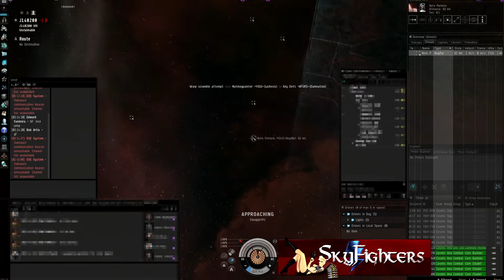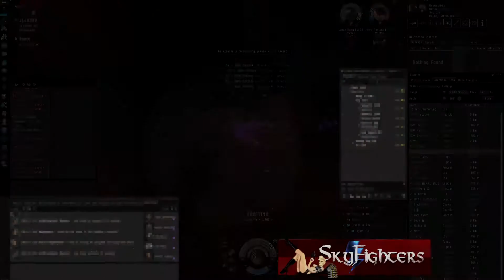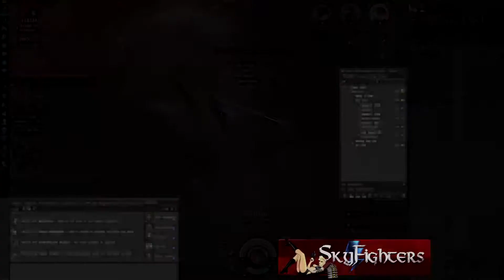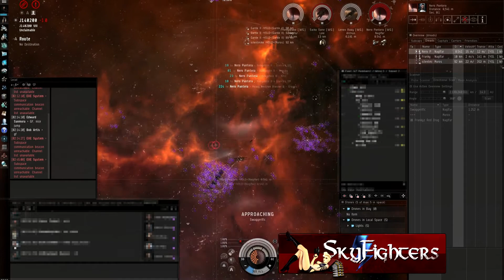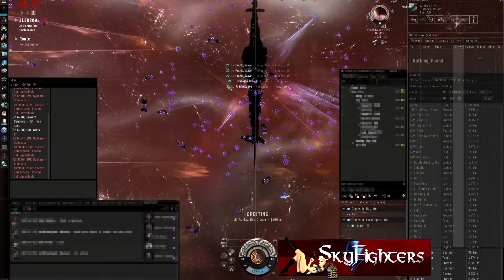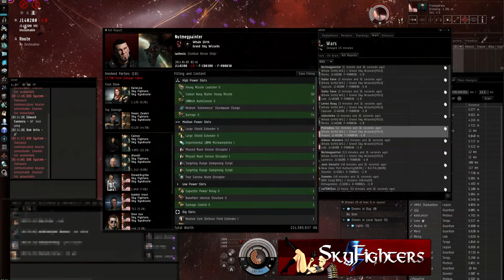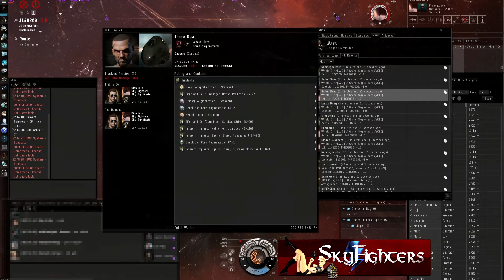The (un)Holy Union - Sky Fighters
Songs:
Breakdown - Document One
Rave - Samurai Jack OST
Hold Me: Delta Heavy
Scanty & Kneesocks' Absolute Territory - Triple-Q vs Ken Ashcorp
Lenlow - J-Lo vs K-Co vs S-Wo
Heartbeat (Alan Braxe remix) - Annie